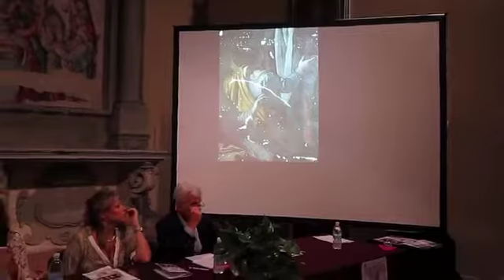Sandra Pucci illustra il suo restauro della tela del Gabbiani